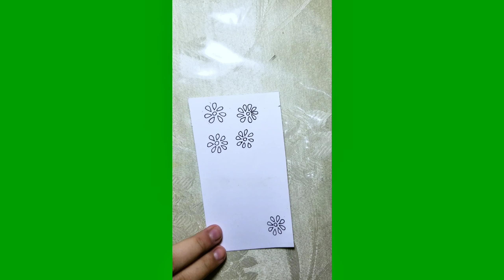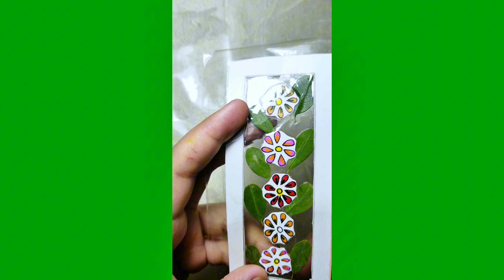Beautiful bookmark design | bookmark with flowers and leaf